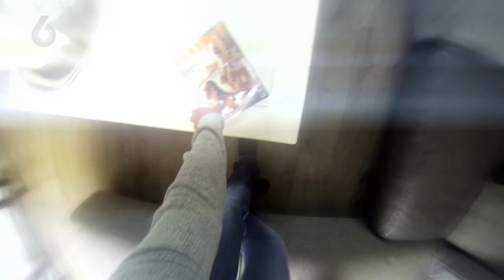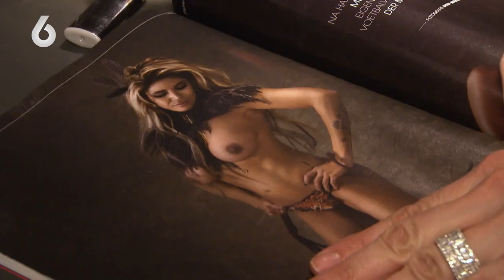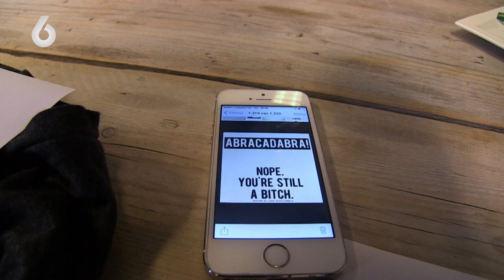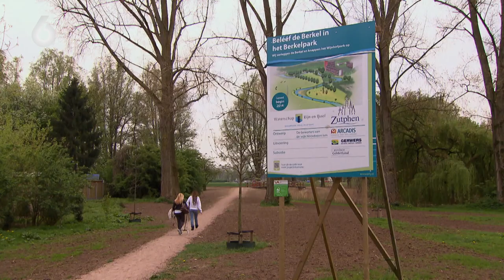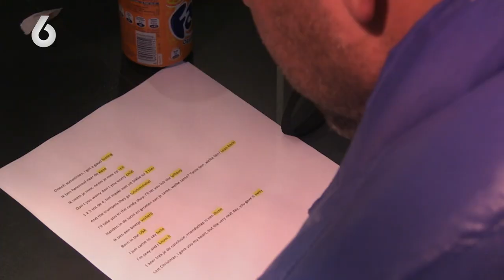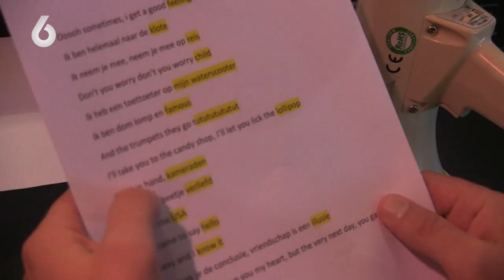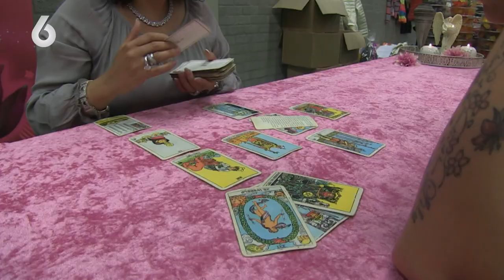OMG! Andy gaat aan de BOTOX! 😱 | Andy & Melisa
OVER: CLASSICS - Andy & Melisa
We maken kennis met voetballer Andy van der Meijde en zijn verloofde, ex-playmate Melisa Schaufeli. Terwijl Melisa druk aan het werk is in haar kapsalon en voor de kinderen zorgt, ligt Andy het liefst de hele dag op de bank te niksen. Als Melisa komt kijken bij Andy’s voetbalwedstrijd met Lucky Ajax, blijkt dat de twee nogal jaloers op elkaar reageren op de aanwezigheid van andere mannen of vrouwen. Wanneer Andy na drie jaar zijn dochter Dolce uit Engeland eindelijk weer in zijn armen kan sluiten volgt er een emotioneel moment. Hij kan zijn geluk niet op en de tranen van Andy en zijn familie vloeien rijkelijk.